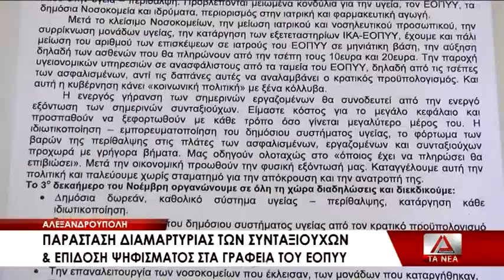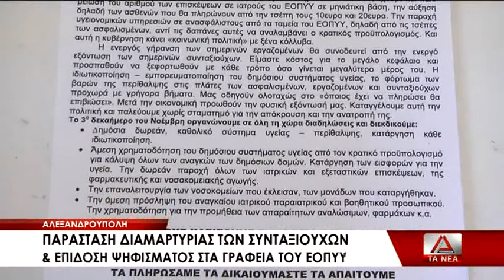16 TRELLH PARASTASH DIAMARTYRIAS STON EOPPY